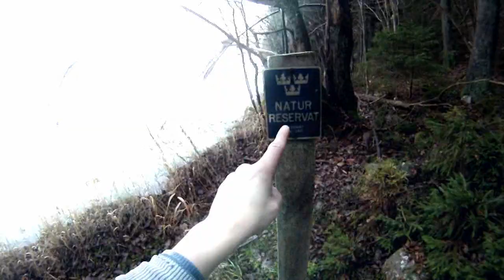Kayak Christmas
Kayaking Christmas 2011 in mjösund and hällungen Sweden